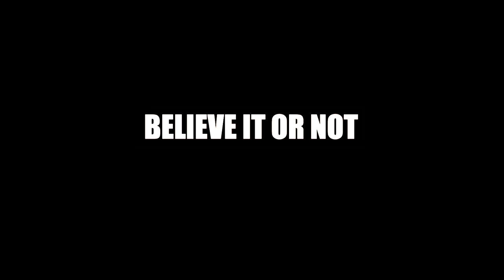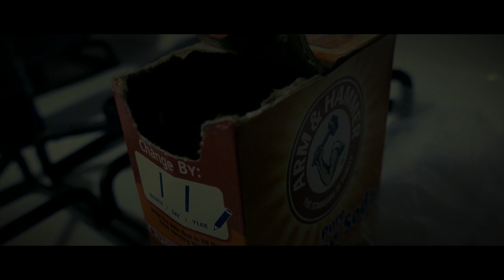R. PAYSO x BELIEVE IT OR NOT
R. PAYSO
BELIEVE IT OR NOT
GRAND JEWELRY
ORGAYZED CRYME